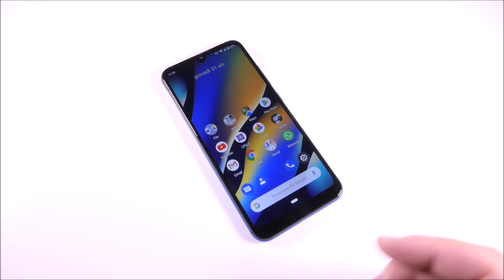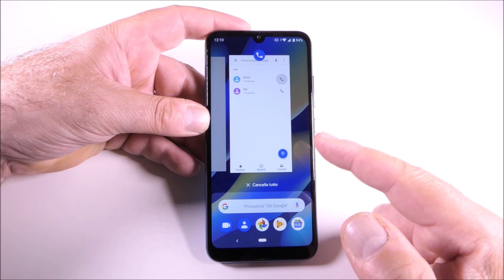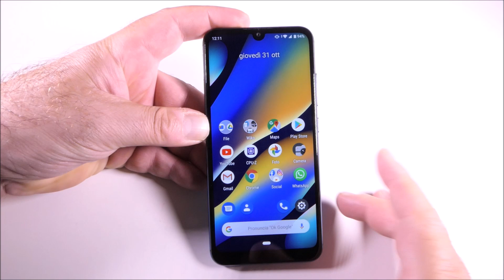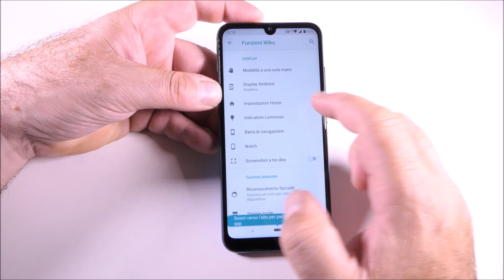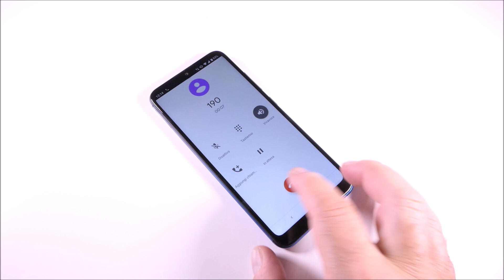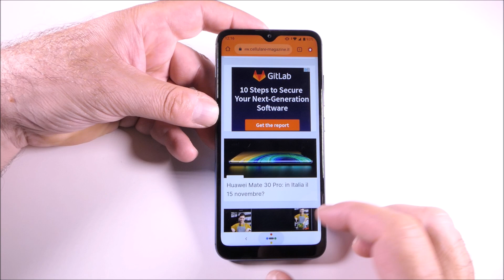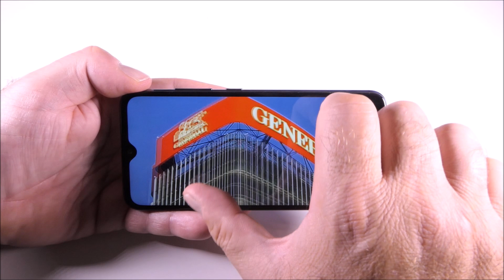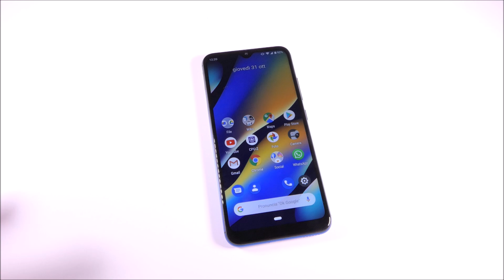WIKO VIEW 3 LITE - La recensione di Cellulare Magazine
In test Wiko View 3 Lite, Smartphone di fascia entry level, che congerma i tratti caratteristici della proposta del produttore, prodotti di qualità a prezzi accessibili. Certo la scheda tecnica è piuttosto modesta, ma il dispositivo funziona bene e il livello di scelta dei materiali appare davvero convincente. Discrete le prestazioni della fotocamera e molto buono il livello dell'autonomia garantito dalla batteria. Prezzo 129 Euro